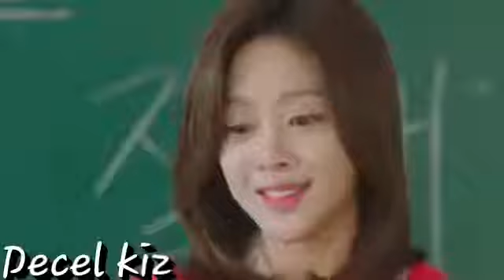13 июня 2020 г.